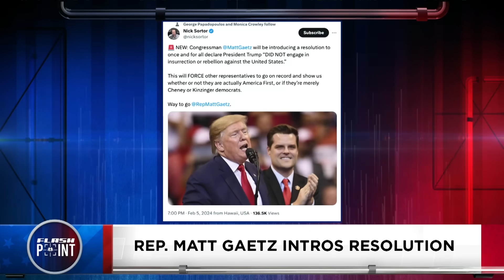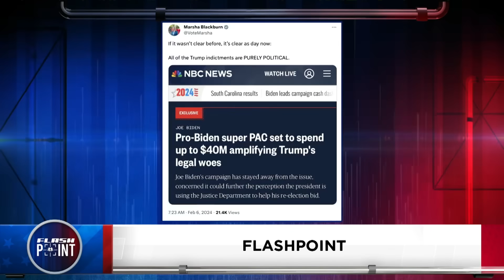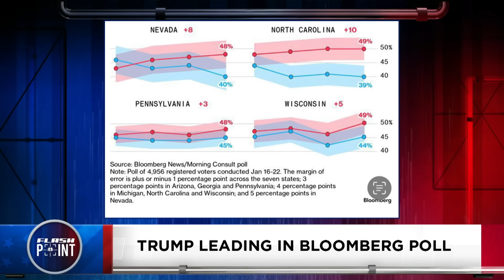Major Changes Shaking Politics! Supreme Court | FlashPoint